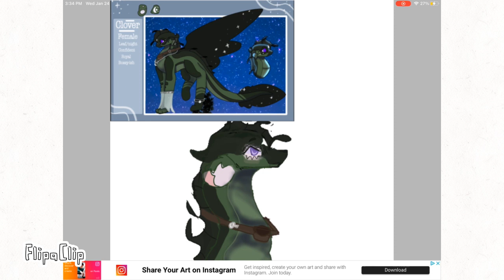Fanart for @Coralinesflowers !! || speed paint || plus announcements!!! :3